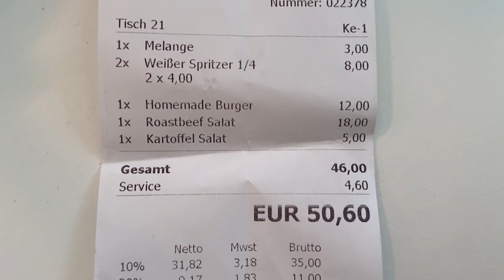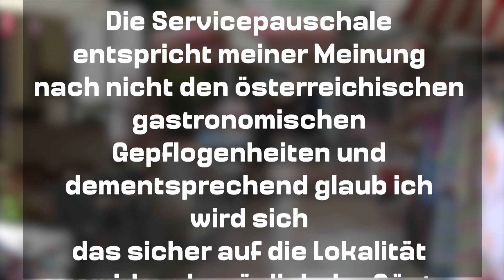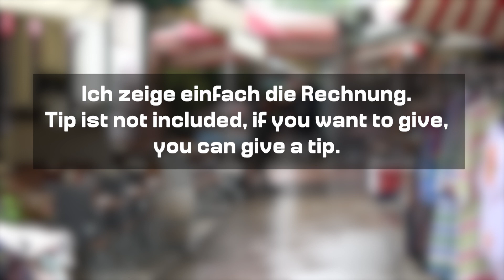Abzocke am Naschmarkt: Servicepauschale: Der krone.tv Selbsttest | krone.tv NEWS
Für jede Menge Wirbel sorgten die „Krone“-Berichte über das Naschmarktlokal mit Servicepauschale. Zur Erinnerung: Weil die Kunden zu knausrig seien, setzt ein Restaurantbesitzer automatisch zehn Prozent Trinkgeld auf die Rechnung. Nur wenn der Gast reklamiert, wird es billiger.Krone.tv ist zum besagten Lokal am Naschmarkt gegangen und hat für Sie den Selbsttest gemacht.